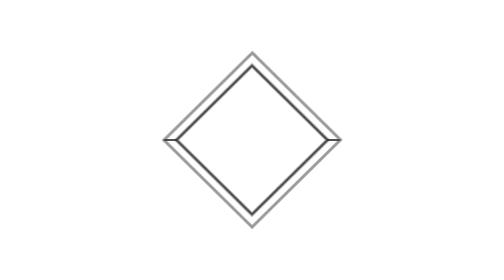KARA(카라)- [CUPID(큐피드)] Music Video Trailer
KARA 7th Mini Album [In Love]
New Title Song  'CUPID(큐피트)' Music Video Trailer